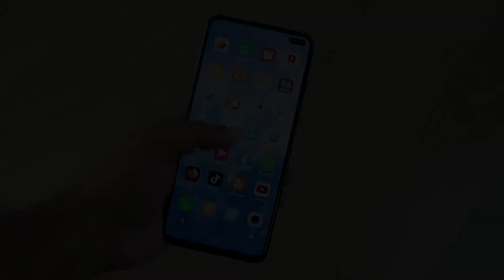1 Min Intro (2020) 🌎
DON’T Sell your Soul, Your Family or Your Health to Grow Your Business or Career.
Most people get their lives out of order, only consumed with growing their business or career and end up losing their soul, family or health in the process.

At Cesar & Pam we help  you get your life in order so you don't lose your life, family or health in the process.

If you’d like to work with Cesar and Pam in their Network Marketing company in the travel industry, send us a WhatsApp here:

About Cesar and Pam:

Cesar and Pam are founders of CesarandPam.com an international organization that trains teams in over 20 countries in the areas of family, business and leadership development to helping them reach their dreams without having to sell their Soul, their Family or their Health in the process.

Their passion for family Leadership is also reflected on their parenting organization Wintheirheart.com, where they have spoken through North, Central, South America, and Europe and on their own Spanish radio and TV show in the DFW area.

You don’t have to sell your soul, your family nor your health to achieve your dreams.  It is by becoming a good steward of the people and resources God has entrusted you with that you can live the life you dreamed of: a life of FREEDOM.

God planted dreams in your heart not to torment you but so you can fulfill them, you just need the right vehicle and the right coaching to reach them.

CesarandPam.com

About Worldventures:

Worldventures operates in 45+ countries and its headquarters are located in the Dallas area.   This is where Rovia crafts our main service: Dreamtrips.  Curated trips that are more than discounted travel.  Since 2005 WorldVentures has designed unforgettable experiences (4 and 5 star vacations at 2 and 3 star prices), becoming the only travel club in the top 100 Direct selling companies worldwide.

Start living Fun, Freedom and Fulfillment.